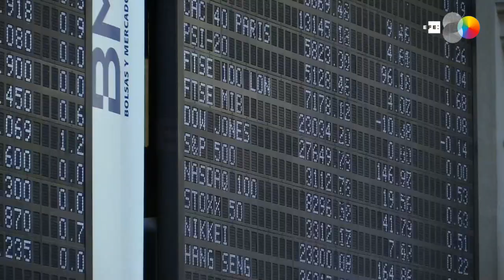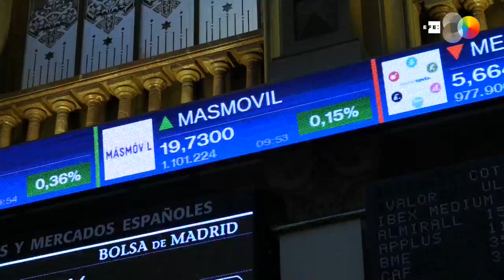El Ibex 35 mantiene los avances de la apertura pero vuelve a perder los 9.300 puntos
Madrid, 5 dic (EFE).- El Ibex 35 inicia la sesión del jueves con un movimiento positivo de tres décimas, al filo de los 9.300 puntos y se mantiene pendiente de la reunión de la OPEP y del comportamiento del precio del petróleo.